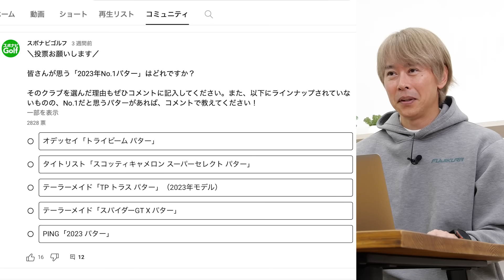3つのパターに人気が集中！スポナビGolfユーザーが選ぶ「2023年No.1パター」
▼今回紹介したギア情報

スポナビGolfのYouTubeチャンネルで、ゴルファーの皆さんに今年のNo.1パターについてアンケートを実施。皆さんが選んだ「今年のNo.1」は一体どのパターだったのでしょうか。ぜひチェックしてみてください！

※本動画はスポーツナビが独自で企画したものです。動画内の商品選定や評価はスポーツナビまたは出演者の方の判断にもとづいています。動画内で使用している商品画像はメーカーから画像・サンプルをお借りした上で使用、撮影しています。
※スポナビゴルフはLINEヤフー株式会社が運営しています。